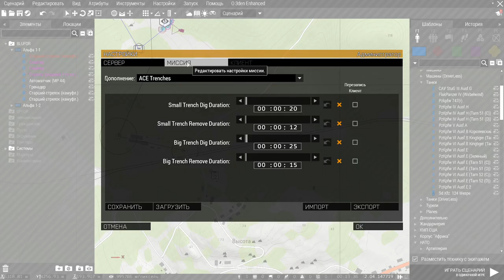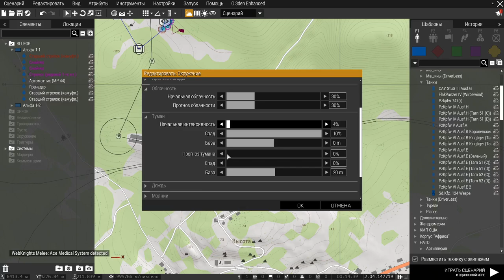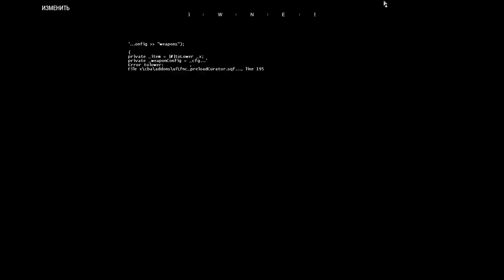CHERNARUS REDUX UltraSet/ ARMA 3 / Wehrmaht vs Zombies + Zeus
Map: Chernorussia
ModeList
Streaming PC
CPU: AMD Ryzen 9 3900X 12x3800 MHz
GPU: GeForce RTX 3060
Motherboard:ASUS TUF GAMING X570-P
RAM: 32GB DDR4